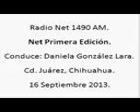1 Net Primera Edicion; Radio Net 1490am, 16 de Septiembre de 2013